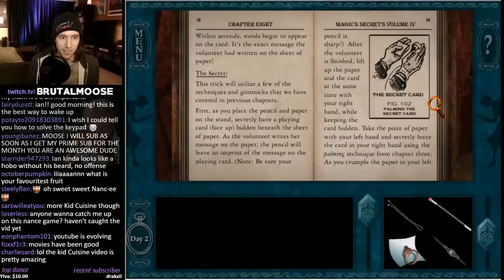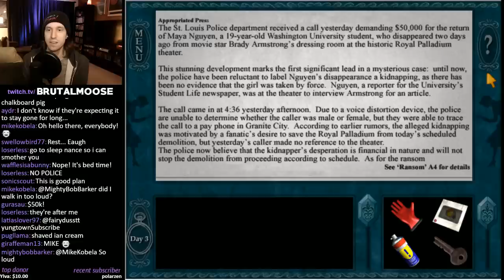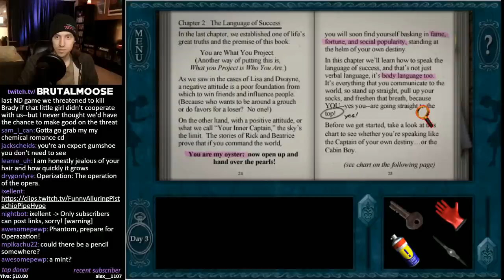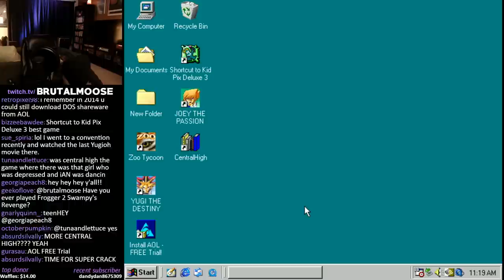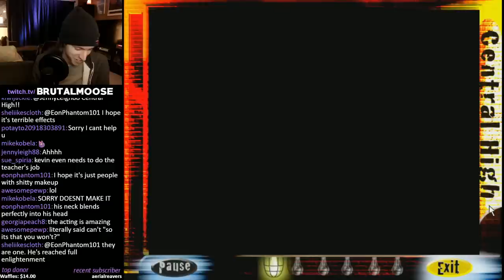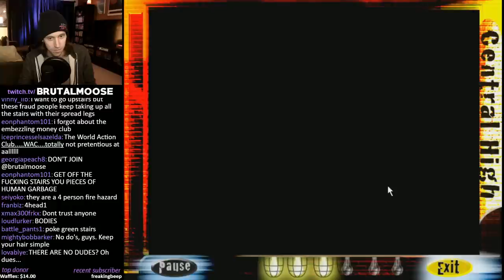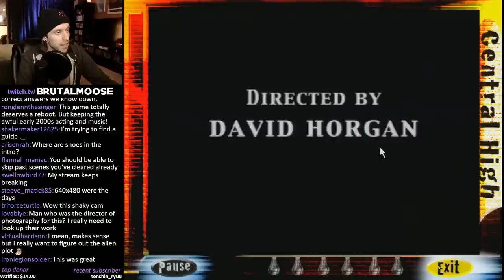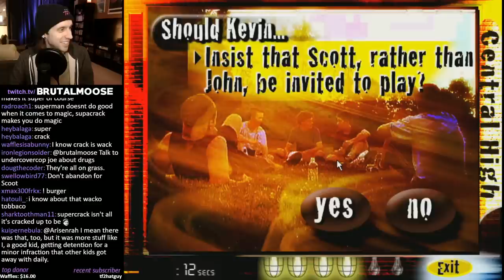Nancy Drew: The Final Scene (2/2) / Central High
8.16.17